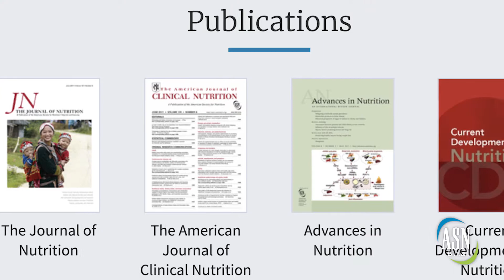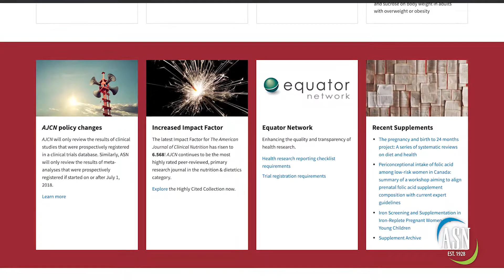Journals of the American Society for Nutrition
ASN publishes 4 nutrition science journals. Learn more about them in this video.
The Journal of Nutrition - The American Journal of Clinical Nutrition - Advances in Nutrition - Current Developments in Nutrition